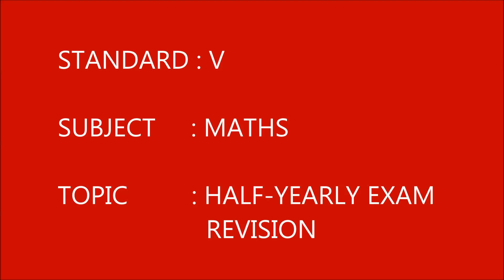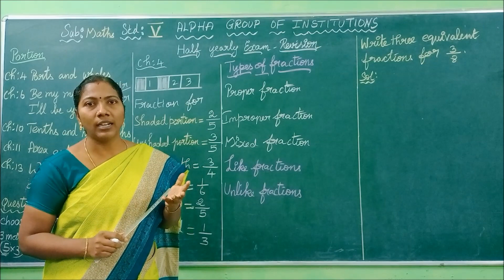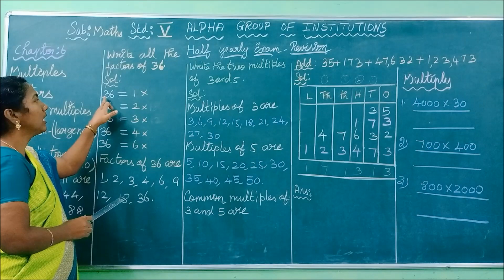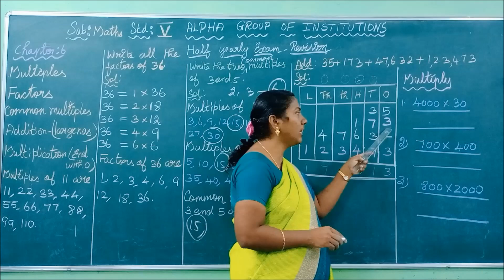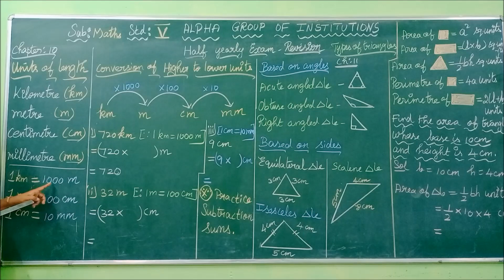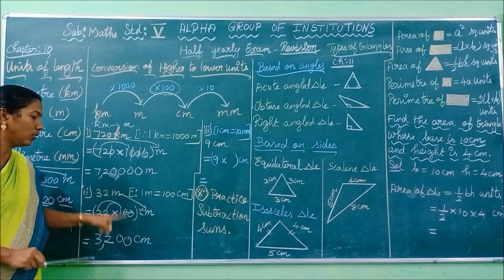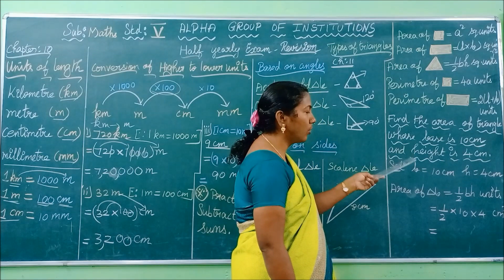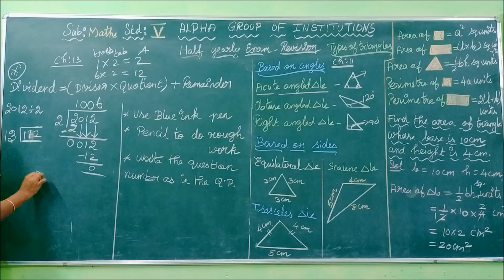GRADE V MATHS HALF YEARLY EXAM REVISION